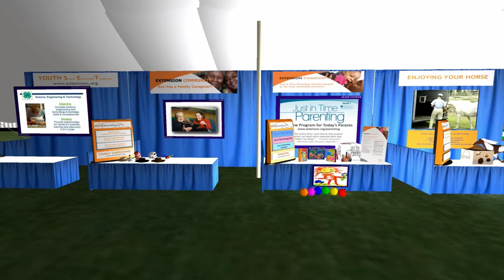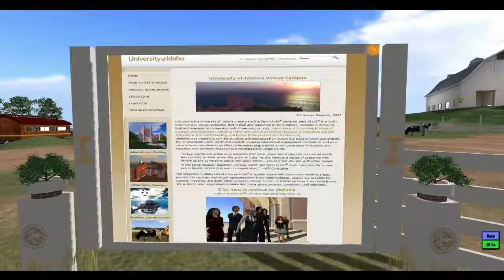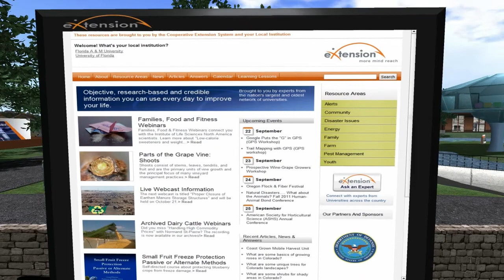Cooperative Extension Education In the Virtual World Second Life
The eXtension Initiative and land grant universities around the USA are creating immersive learning environments in the virtual world Second Life which may be used by anyone, free of charge, for classroom instruction, distance education, or self-guided learning.